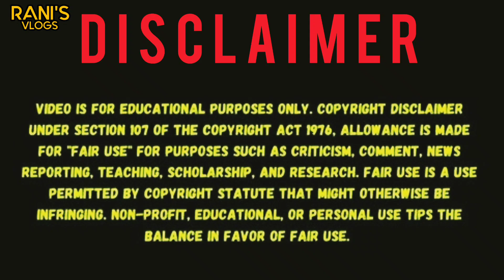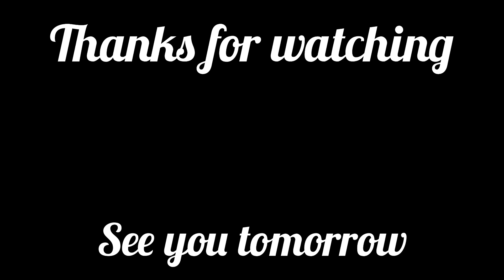🏃10 T-Shirts ₹999 / Jeans Cargo Jogger ₹400 / 5 Collar T-shirts ₹900 / Lowest Price Menswear 💯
Shop Details:
Pista Boys
Address: Teedes Garden 5th Cross St ,  Perambur , Chennai